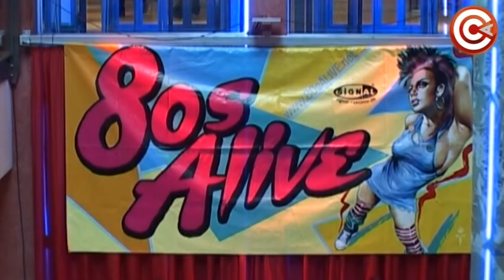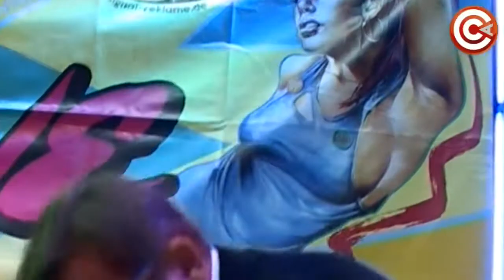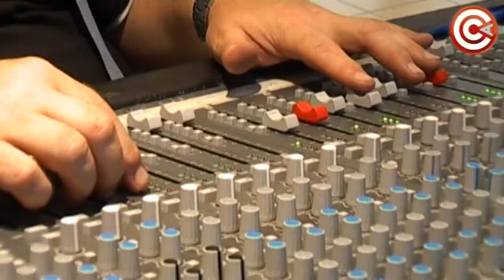Einkaufsnacht 2013 CCA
Einkaufsnacht im City Center Amstetten 2013

Video copyright Iris Fuchsluger